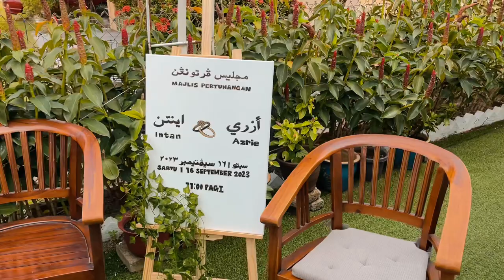Majlis Pertunangan Intan & Azrie